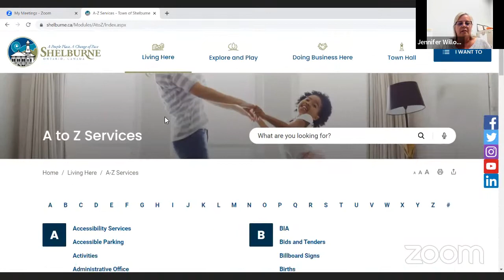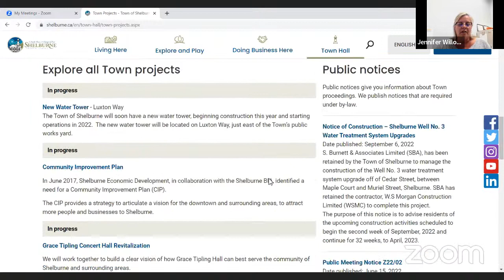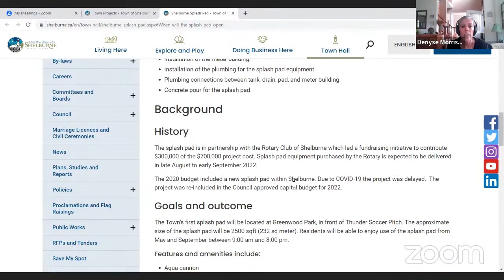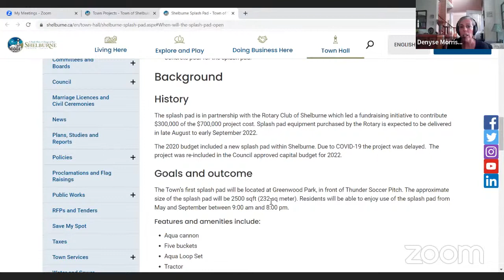Part 2 June 12, 2023 Regular Council Meeting - Virtual